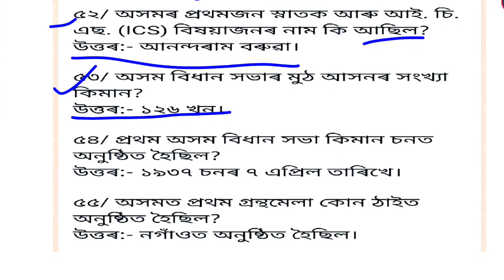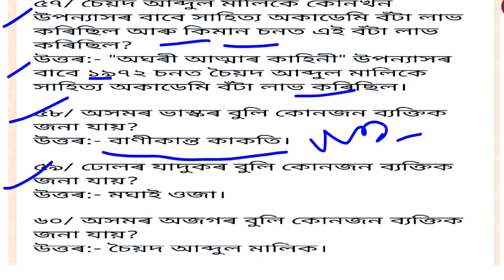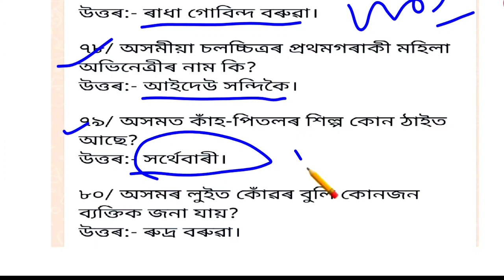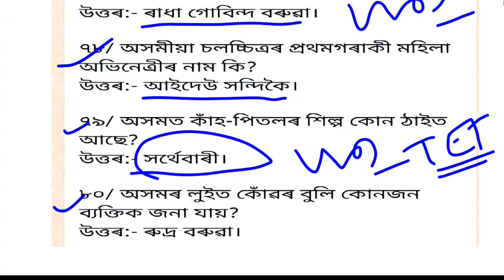TET Cum Recruitment Test । ADRE 2.0 । Preparation Videos । Assam and it's people ।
TET Cum Recruitment Test । ADRE 2.0 । Preparation Videos । Assam and it's people । Selected Questions Part II ।

Your Quarries...

tet cum recruitment test,
ADRE 2.0,
grade iii and iv preparation videos,
selected Questions answers,
general knowledge questions answers,
Assamese question answers,
assam and it's people,
Assamese topic,
about assam question,